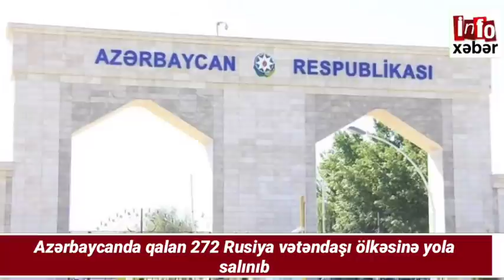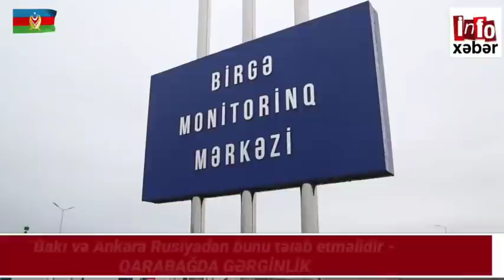Xəbərlər bugün 02.02.2021 xeberler, ( Xocalı Azərbaycan Ordusuna qaytarılır – ŞOK İDDİA )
Dünyada və ölkəmizdə ən son xəbərlərlərdən anında xəbər tutmaq üçün Kanala abune olub bildiriş zəngini 🔔açın

xeberler canli,
xeberler bugun,
xeberler yeni,
xeberler 2021,
xeberler azerbaycan,
xeberler az,
xeberler atv,
xeberler arb,
express xeberler,
bugunki xeberler,
heftesonu xeberler,
yeni xeberler,
xeberler karantin,
xeberler kriminal,
xeberler qarabag,
xeberler qeza,
resmi xeberler,
şok xeberler,
şou xeberler,
xeberler var,
vacib xeberler,
xeberler youtube,
az xeberler,
xeberler 2020 yeni,
xeber zamani,
xeber az bugun,
xeber azerbaycan,
xeber atv,
xeber baku,
gundem xeber,
xeber info,
xeber lenti,
milli xeber,
son xeber resmi,
resmi xeber,
şad xeber,
xeberler canli,
xeberler bugun,
xeberler bugun 2020 xezer,
xeberler yeni,
xeberler canli yayim,
xeberler son,
xeberler 2020,
xeberler azerbaycan,
xeberler az,
xeberler baki,
xeberler dunen,
bugunki xeberler,
bugun son xeberler,
xeberler herbi,